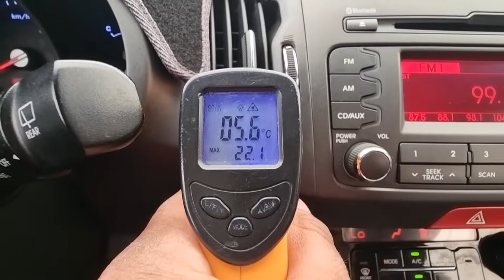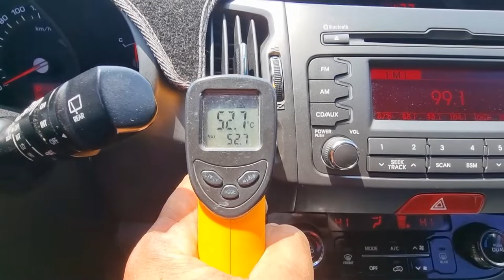2011 Kia Sportage R used car export (BK073514) carwara, 카와라 스포티지알 수출